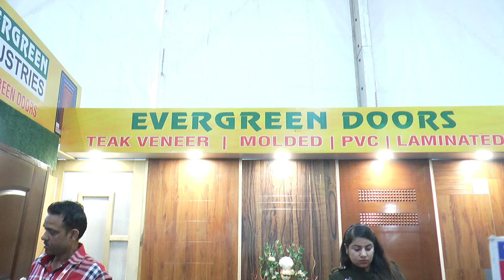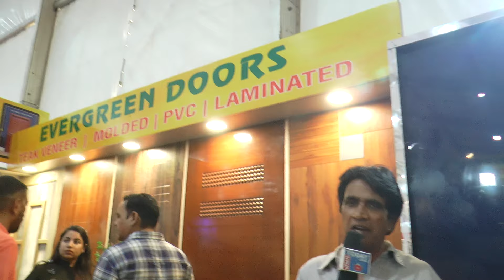EVERGREEN INDUSTRIES | EGI | DOORS | WINDOWS | CUPBOARDS | FRAMES IMPORTER & MFRS. LUDHIANA CITY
House Construction & Interior products Show. Ludhiana is Industrialist City. INT-EXT EXPO an Interiors, Exteriors & Building Materials Expo is a meeting point where companies will present the latest trends in the world of Interiors, elaborating technology, innovations, equipment, and concepts for the Architects' & Designers' community. It is imperative to make our living, working, and Industrial environments to be smarter, more beautiful, and healthy.